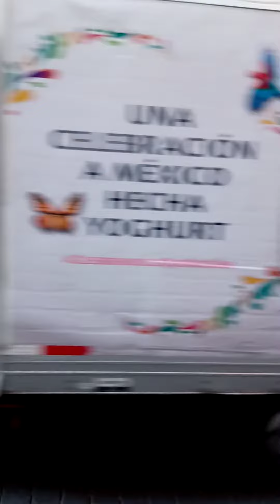Hospital del Divino Redentor, 1700,s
First hospital for demented women in the Americas